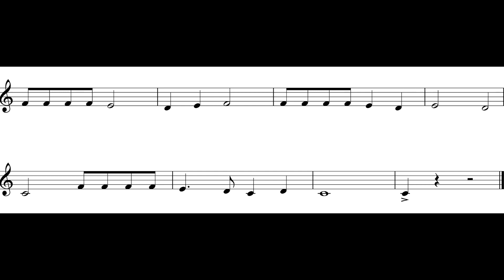Deck The Halls (Outro) Cl – Tpt II *78*